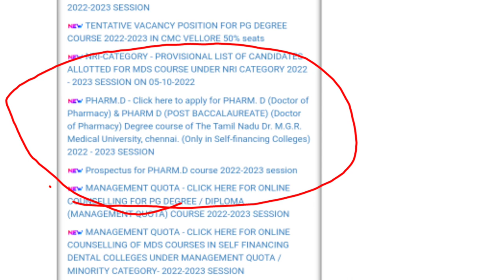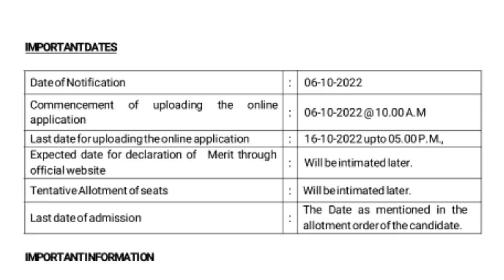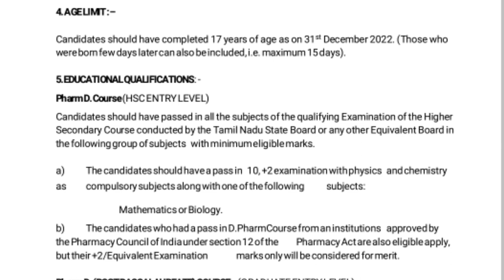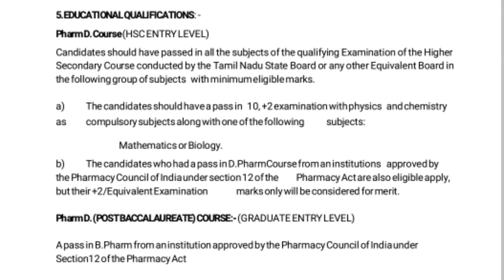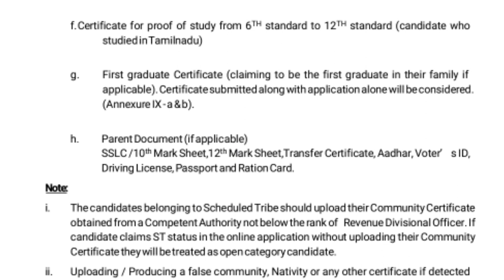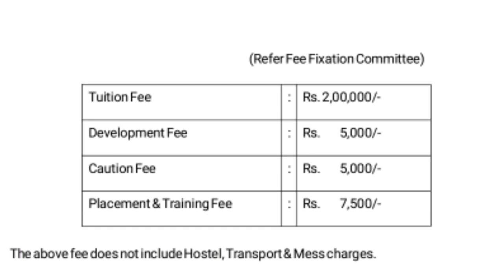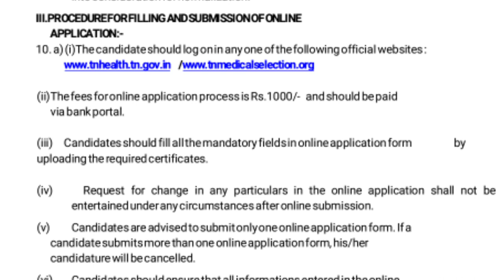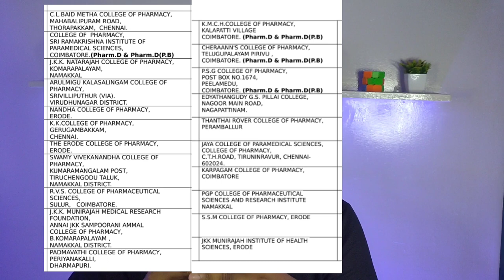PharmD Counseling 2022 | How to Apply? | Best colleges for PharmD in Tamilnadu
I did a detailed video on how to apply for PharmD counseling 2022?
 how to choose best colleges for PharmD?
what are the best PharmD college?
Top PharmD colleges in Tamilnadu?
check the website regularly for update

doctor of pharmacy course details

doctor of pharmacy course details in tamil

doctor of pharmacy jobs

doctor of pharmacy salary

doctor of pharmacy government job

doctor of pharmacy colleges

doctor of pharmacy admission 2022

doctor of pharmacy scope